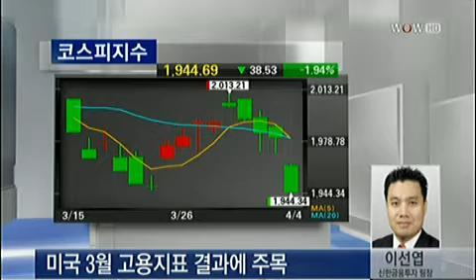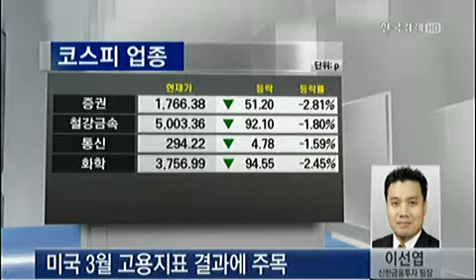오늘장 전략_2013년 4월 4일 방송